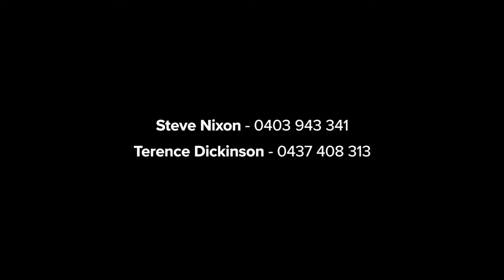Copacabana, 189 Del Monte Place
189 Del Monte Place Copacabana NSW

Marketed by:
(M) McGrath Avoca Beach
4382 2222